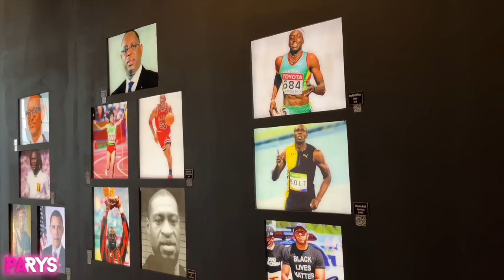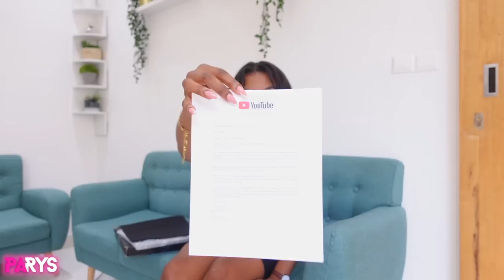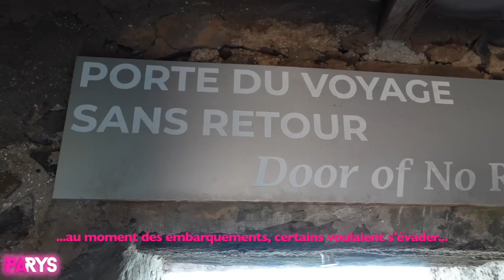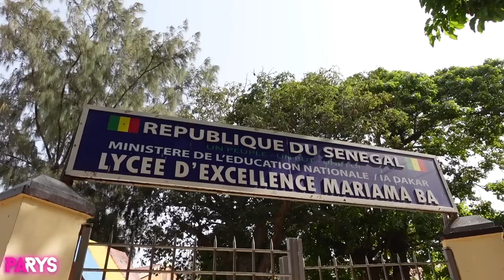🏡LUXURIOUS HOME TOUR DAKAR😍 MA NOUVELLE MAISON, QUOI FAIRE AU SÉNÉGAL, PLAQUE YOUTUBE, ILE DE GORÉE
Jingle in & out: @H3riQDaMasta

⬇⬇Pour me soutenir financièrement:
💕Regarde toutes les vidéos publicitaires jusqu'à la fin
💕Soutiens moi dns mes collaborations, je teste tout ce que je recommande

Prends rendez-vous pour des faux locks comme ceux que je porte en général ou une prestation maquillage ici ⬇⬇

FAQ:
Je suis basée à Douala
Je filme avec une canon EOS M10 et sa lentille d'origine.
Je monte avec final cut pro/premiere pro
Je fais mes miniatures avec canva (ordinateur) ou pics art (téléphone).